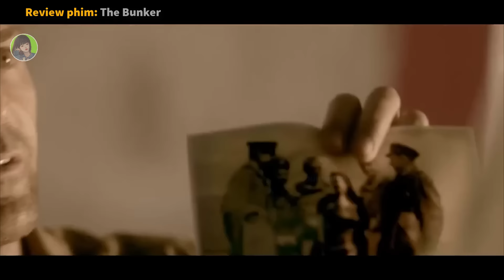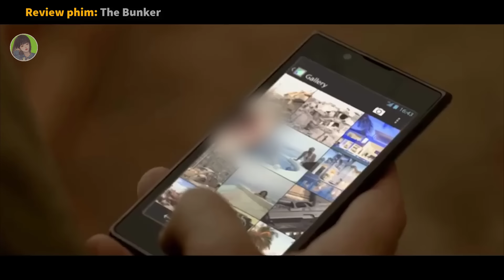Chính Phủ NGA Thí Nghiệm Biến Quân Lính Thành Vũ Khí Sinh Học G.i.ế.t CHóc|| review phim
Đánh Giá Phim: 9/10đ
review phim:Chiến Dịch Ngầm - The Bunker (2016)
Tóm Tắt Phim: Chiến Dịch Ngầm - The Bunker là bộ phim kể về thời kì đỉnh điểm của Chiến tranh Lạnh, Nga đang thực hiện một nhiệm vụ khoa học bí mật, nếu thành công, nó sẽ thay đổi tiến trình lịch sử. Nhiệm vụ, "Dự án 12," cuối cùng được cho là quá nguy hiểm để tiếp tục và các nhà khoa học tham gia sẽ bị tiêu diệt. Ba nhà khoa học đã trốn thoát và Dự án 12 được niêm phong trong một boongke được canh gác cẩn mật, không bao giờ được nhìn thấy nữa ... cho đến tận bây giờ. Nhà khoa học chính của Dự án 12 giờ đây đã trở thành mục tiêu của một cuộc săn lùng trên toàn thế giới, vì anh ta là người sống sót duy nhất của nhóm Dự án 12 và là người duy nhất biết những bí mật đã được chôn giấu trong boongke. Anh ta có bí mật gì, và ai đang tài trợ cho hoạt động để đưa Dự án 12 trở lại cuộc sống và chương trình nghị sự ẩn giấu của họ là gì